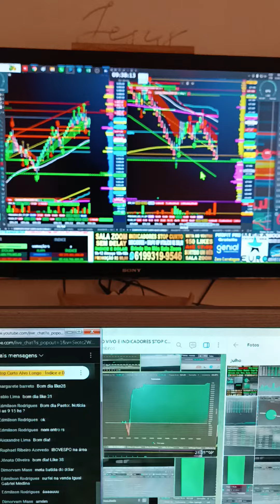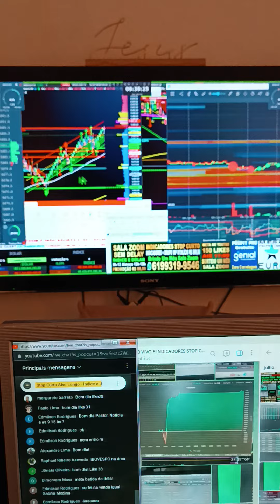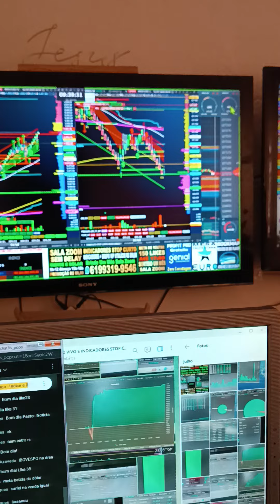DAY TRADE SALA AO VIVO ÍNDICE E DÓLAR INDICADORES STOP CURTO ALVO LONGO BOOKMAP PLANILHA QUANT GAIN